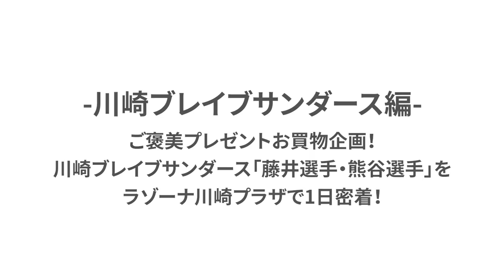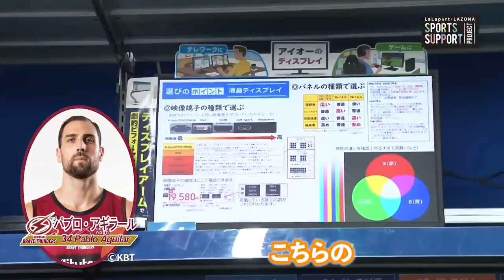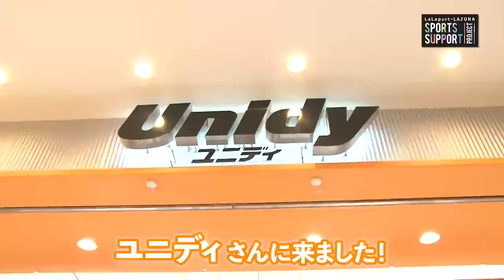【ららぽーと・ラゾーナ】SPORTS SUPPORT PROJECT アスリートたちの休息 川崎ブレイブサンダース 藤井祐眞選手＆熊谷尚也選手が登場！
一流のアスリートたちのOFFの時間の過ごし方とは！？
今回は、川崎ブレイブサンダース「藤井祐眞選手」「熊谷尚也選手」が登場！
川﨑ブレイブサンダースのポートボール大会で勝利したメンバーは
藤井祐眞選手、熊谷尚也選手、前田悟選手、長谷川技選手、パブロ・アギラール選手、ジョーダン・ヒース選手、アシスタントコーチの穂坂健祐さんの7名。
みんなのプレゼントをゲットする為に、さっそくお買い物に出発です！
■特設ウェブサイトはこちら！

ららぽーと・ラゾーナでは「12/1（水）～10（金）」の期間に、先着にてゲットできるスポーツチームオリジナル福袋をご用意しました！
福袋でしか買えない貴重なグッズやファン必見の企画が満載！
■スポーツチームオリジナル福袋の特設ウェブサイトはこちら！